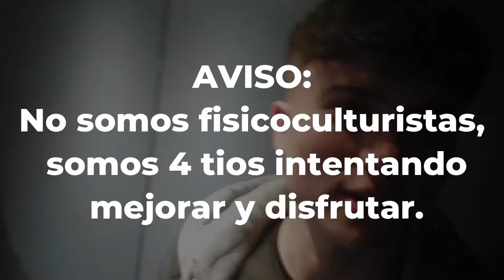Vamos al Gimnasio el PEOR DÍA POSIBLE...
MI PRIMER VLOG. Se nos ocurrió la estupendísima idea de ir al gimnasio en plena semana santa con 24 tsunamis por cada lado.

CANCIONES EN EL VIDEO:
-🎵Teddie - Good🎵 (MUSICA SIN COPYRIGHT)